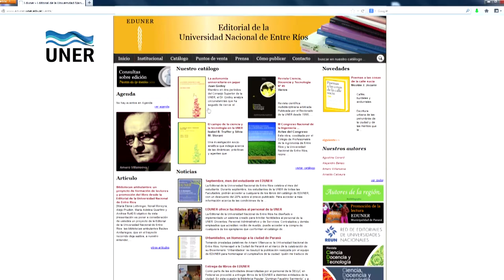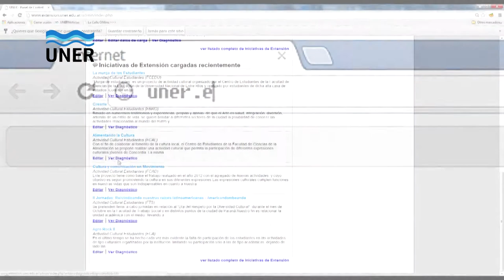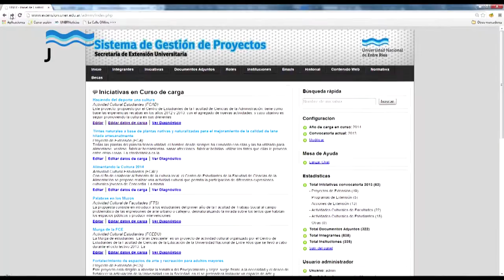Entrevista a Daniel De Michele - Balance de la secretaría